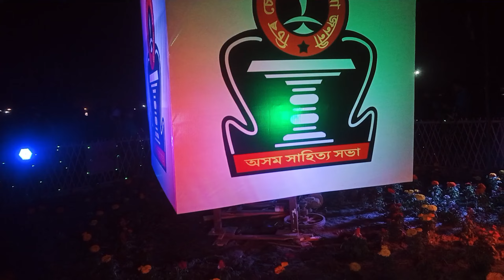Assam sahitya sabha Narayanpur Night অসম সাহিত্য সভা assamese debajit Vlog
Assam sahitya sabha narayanpur
Assam sahitya sabha 2nd day Narayanpur
Assam sahitya sabha narayanpur শোভা যাত্ৰা